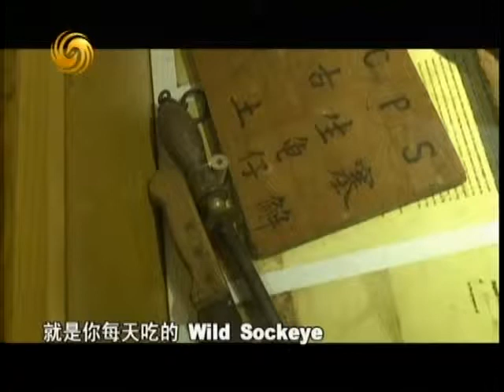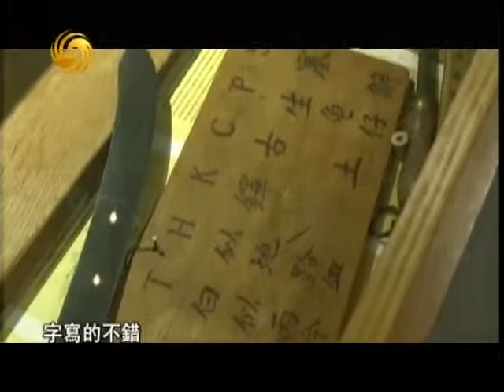锵锵三人行20131028 汉语在现实使用中难以剔除“字母词”